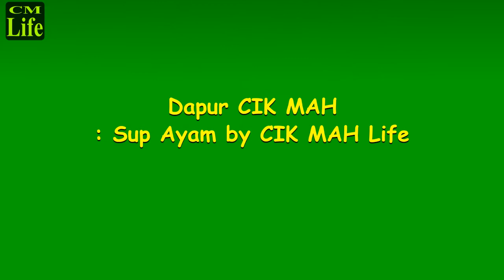Dapur CIK MAH : sup ayam by CIK MAH Life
Penyediaan masakan sup ayam dan ayam goreng